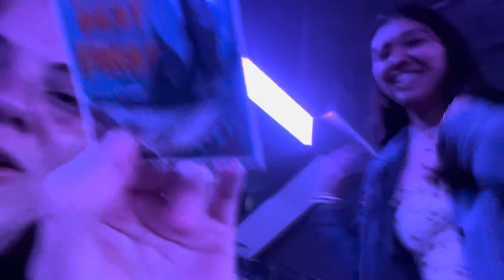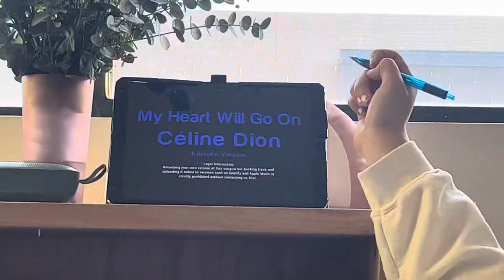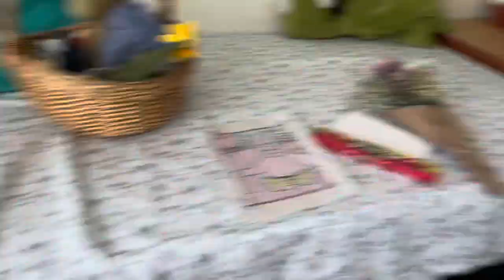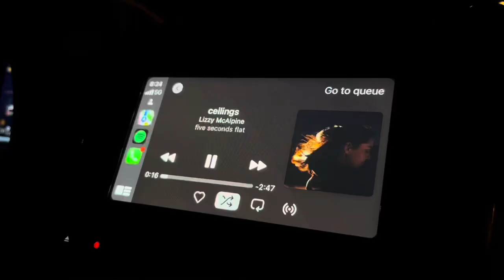getting in the valentines spirit *galentines festivities* 💌💝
HAPPY Valentine’s Day come join me and the girls 🍓💋